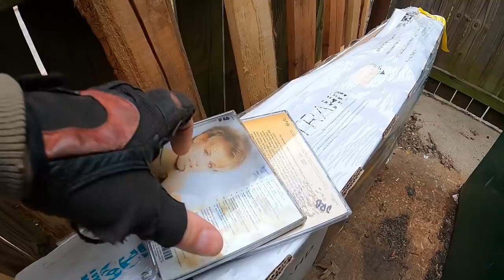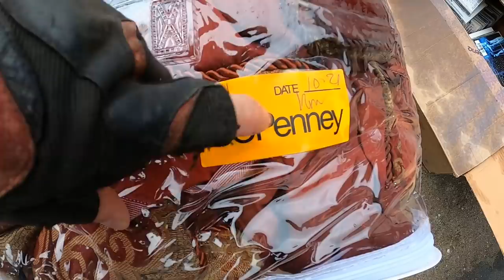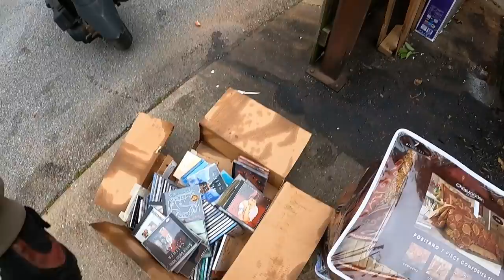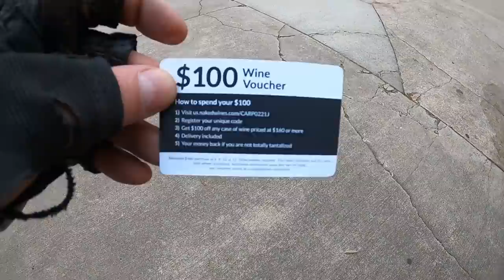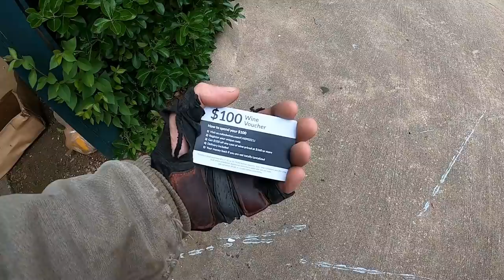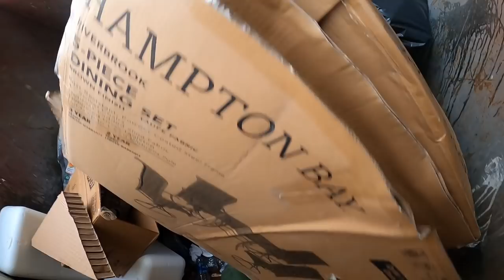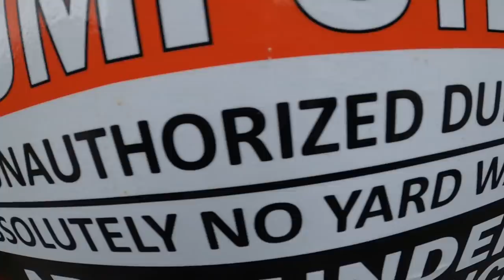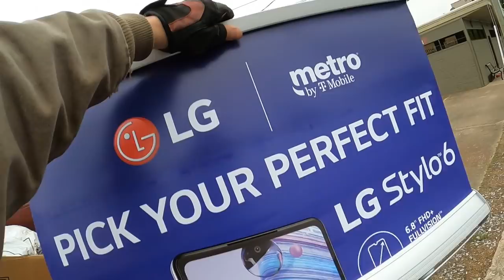Dumpster Diving in Mass Quantity - "Pass It On"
Dumpster diving in search of treasure. What will we find today? A dumpster dive session by VidVulture.
Earn 8.6% interest on your cash money plus get a sign up bonus on BlockFi with this
Deposit $100 or more and you get $10 BTC bonus!